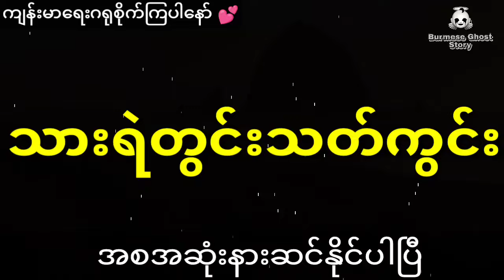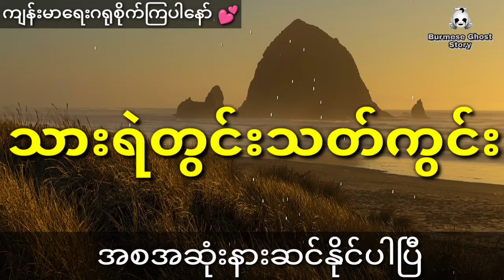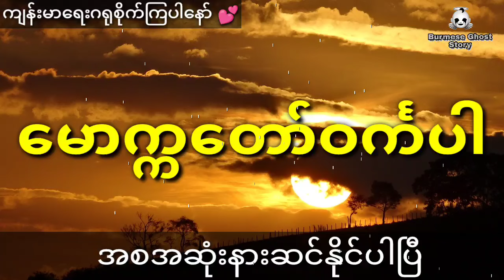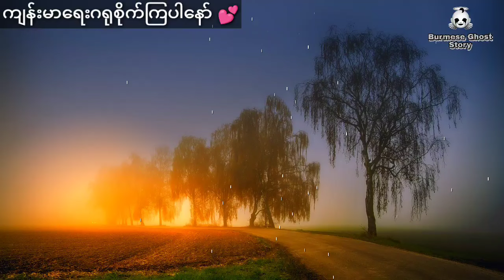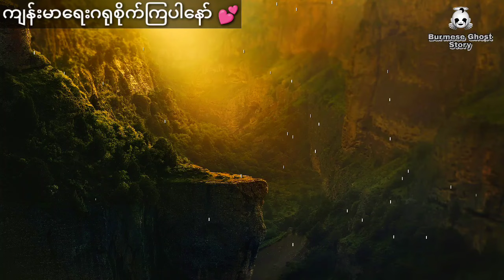နီမောင်နှင့် လူဘဝပြန်ရတဲ့အခါ မိကျောင်းသိုက်ကိုဖျက်ဆီးတဲ့မုဆိုးကိုကလဲ့စားချေတဲ့မိကျောင်းနက် (အစအဆုံး)